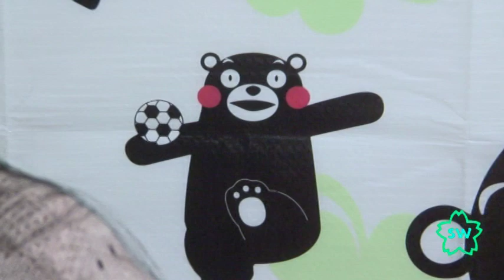OCARINA PERU SAKURA WAYTA - NADA SOUSOU .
Somos  Fabricantes - estamos en Lima - Perú
MELODIA    NADA SOUSOU